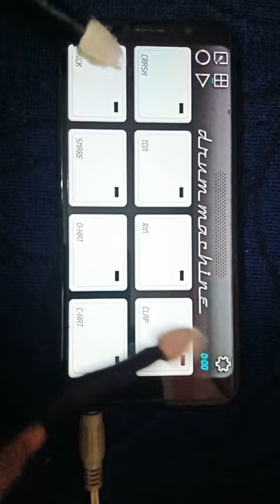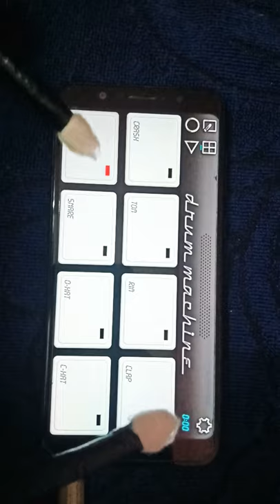Saki saki song in mobile octopad